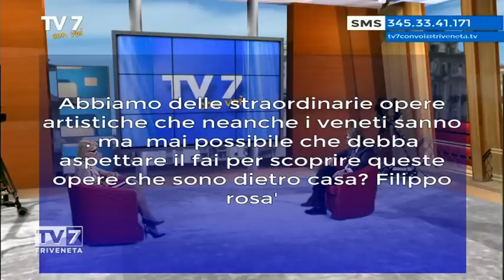Tv7 con voi del 21/03/2016 - Scopriamo le terre del Tiepolo (1 di 3)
Tv7 con voi del 21/03/2016 - Scopriamo le terre del Tiepolo

Ospiti:
Maurizio Franceschi - Direttore Confesercenti Veneto